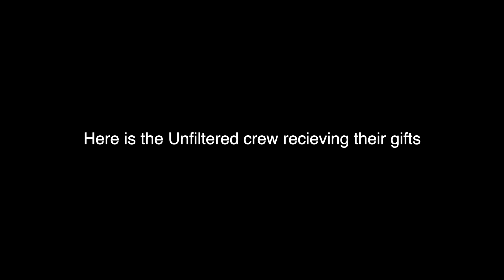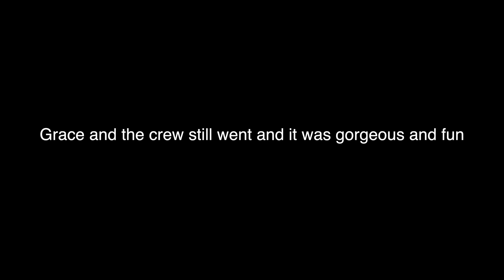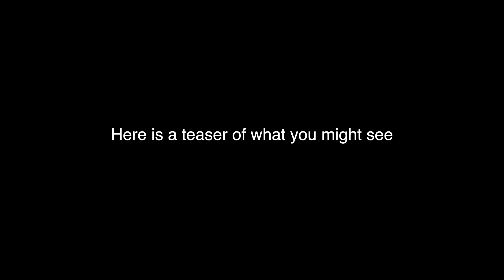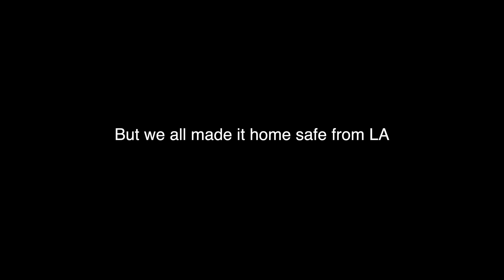WE WENT HOLLYWOOD | VLOG | Presented by BodyArmor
Brianna LaPaglia and Grace O'Malley took a trip to Hollywood and lived in an Air BNB with the PlanBri crew for a week. They were joined by special guests, went to universal studios, and attended the People's Choice Awards.

Head on over to the BODYARMOR Store on Amazon & get your FLASH I.V. today!